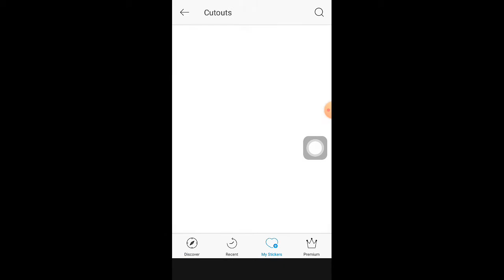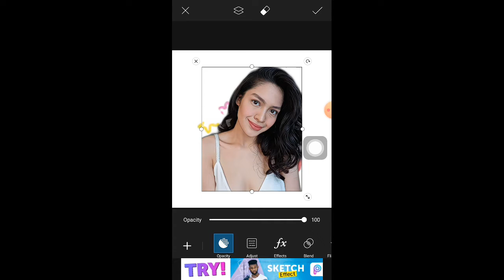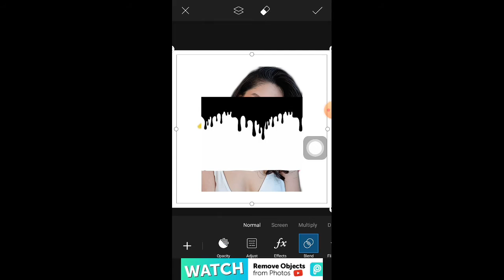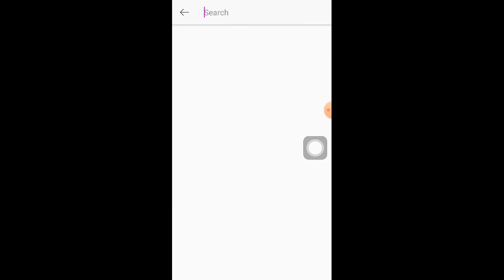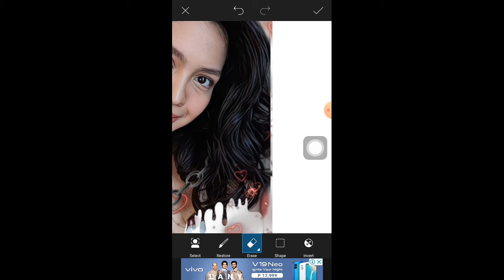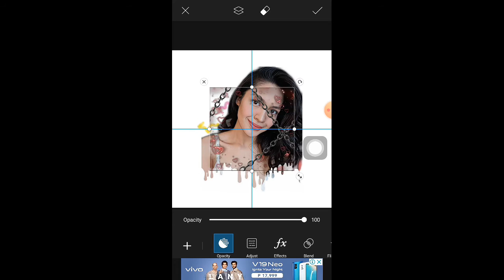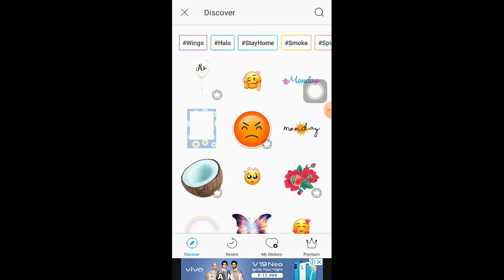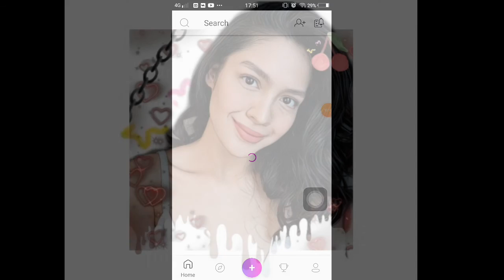PicsArt Dripping/Cartoon Effect — Jane Oineza (second customised edit)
Another Jane Oineza render in PicsArt, created in time for her 24th birthday!
Happy birthday Jane! God bless you always...❤💚💙

~Background Music~

Music and Sound Effects courtesy of NexStreaming Corp.

Produced Using KineMaster

~Outro Music~